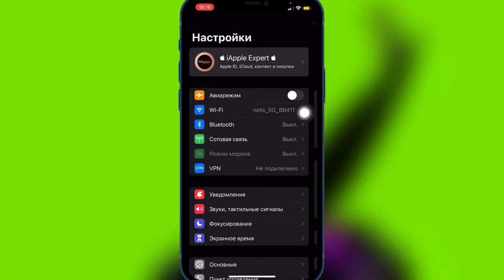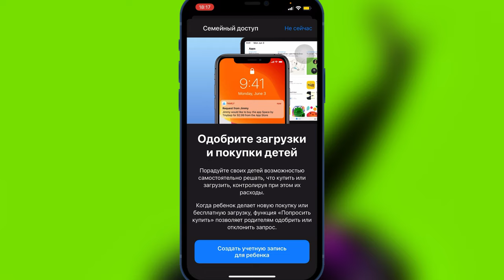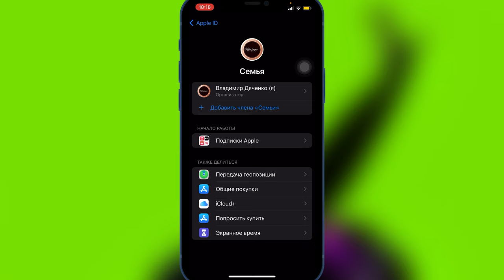СЕМЕЙНЫЙ ДОСТУП  | КАК РАБОТАЕТ | iPhone,iPad,iPod,iMac,MacBook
Семейный доступ iPhone
Семейный доступ iPad
Семейный доступ iPod
Семейный доступ iMac
Семейный доступ MacBook
Как работает семейный доступ для iPhone?
Как добавить участника в семейный доступ apple?
Как использовать семейный доступ apple?
Как подключить семью на одну учетную запись в Apple?